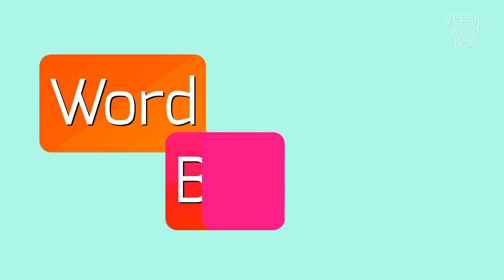How to say "hernioid"! (High Quality Voices)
Watch in this video how to say and pronounce "hernioid"!